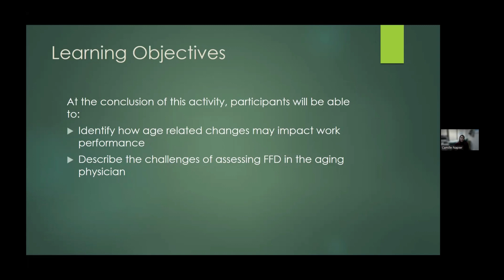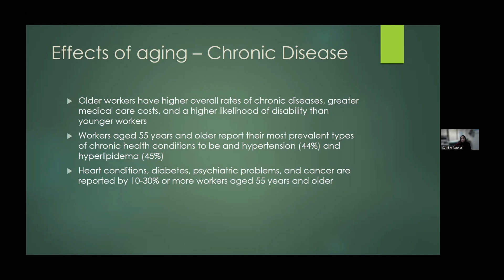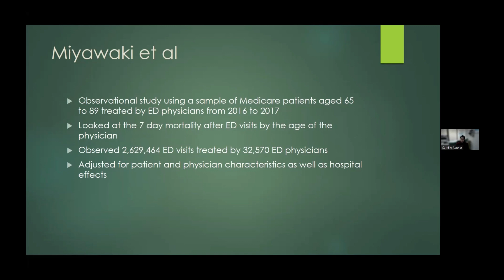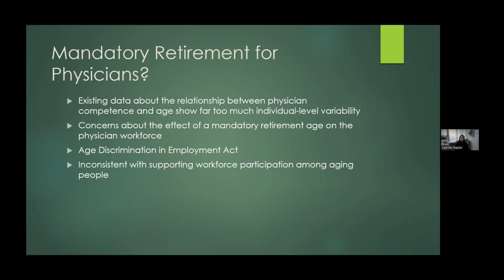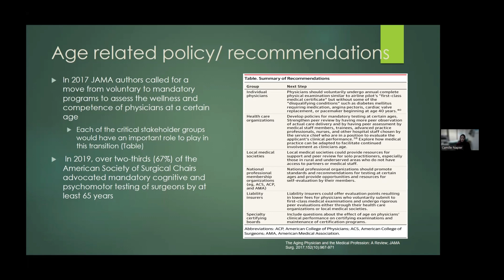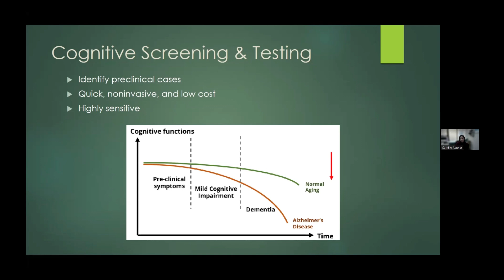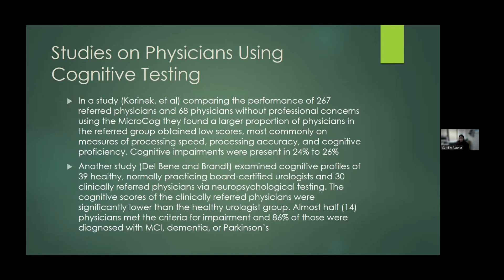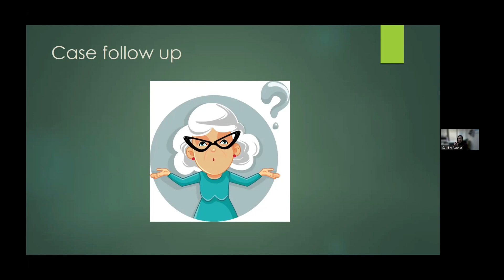Aging at Work: A Look at Assessing Physicians for Duty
This past installment of the Division of Occupational and Environmental Medicine grand rounds, on Friday 12-April-2024, focused on assessing physicians for duty as described by Camille O. Napier, MD, MPH.

Dr. Camille Napier is a board-certified physician, educator, and administrator with over twenty years of experience in occupational and internal medicine disease management, wellness promotion, communicable disease surveillance, and quality improvement. Dr. Napier received her medical degree and masters’ degree in public health at the Icahn School of Medicine at Mount Sinai. She completed her residency in Internal Medicine at Montefiore Medical Center.

Though Dr. Napier began her career in internal medicine private practice, she later transitioned to occupational medicine working as a clinician and Assistant Professor at the Mount Sinai Selikoff Centers for Occupational Health, as the Deputy Medical Director for the Occupational Health Care Facility at the New York City Department of Sanitation and then as the Medical Director of the New York Hotel Trade Midtown Health Center. Later, she worked at Reed Group as the Head of the Medical Leaves of Absence team for Goldman Sachs Americas.

Most recently, she rejoined Mount Sinai as the lead physician in Employee Health Services. She also serves as Assistant Professor at the Icahn School of Medicine at Mount Sinai and lectures graduate students, residents, and faculty on various healthcare topics. She is a part of several national organizations including the American College of Occupational and Environmental Medicine, where she is a fellow, a member of the Direct Education Programs Oversight Committee (DEPOC), Corporate Medicine & Medical Center Sections, and past member of the board of the New York Chapter. She is also a fellow at the American College of Physicians.